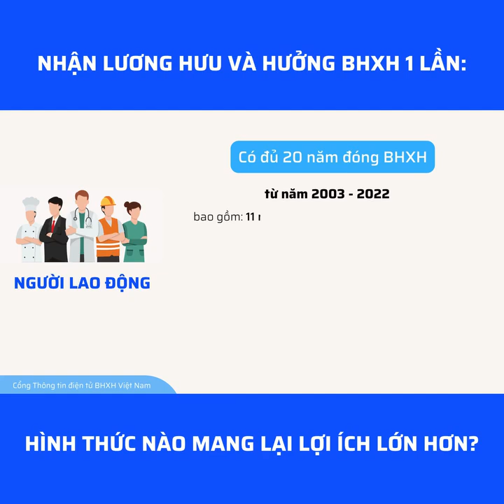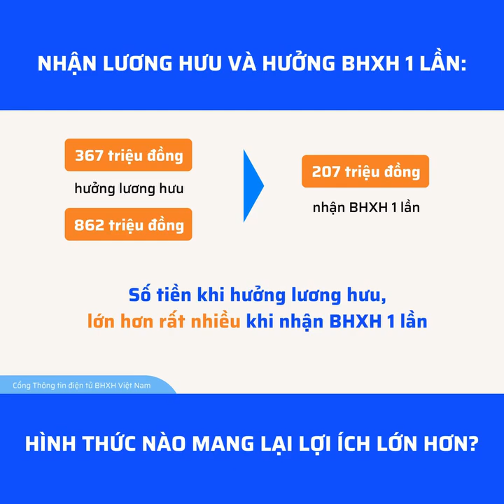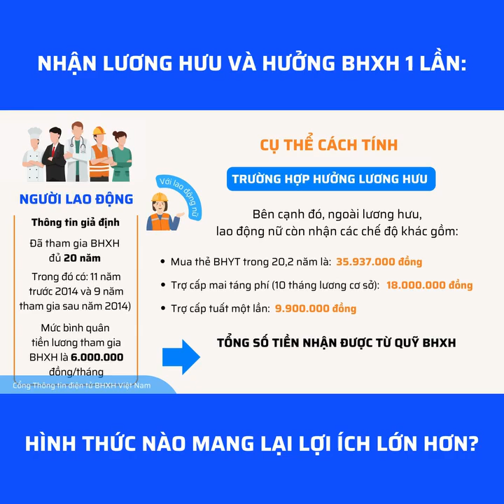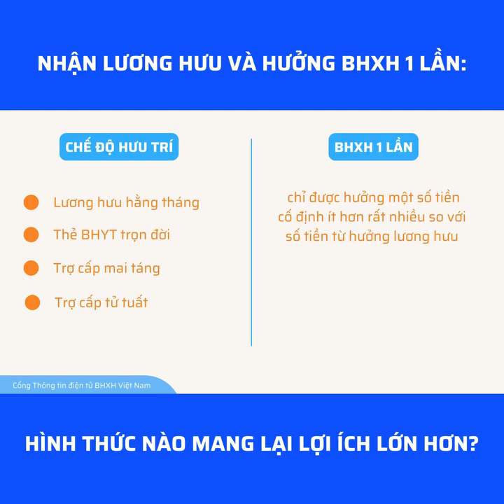Chi tiết cách tính lương hưu và hưởng bảo hiểm xã hội 1 lần